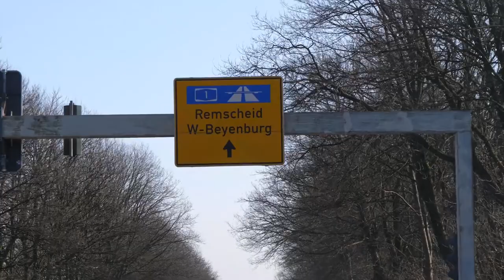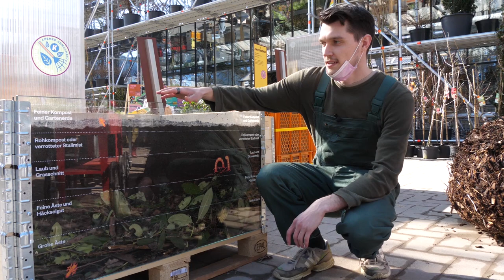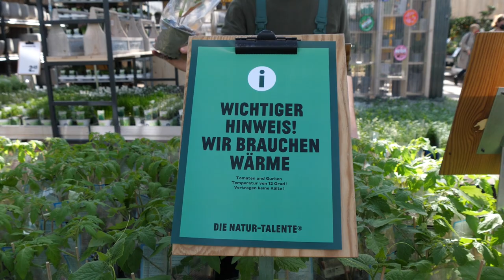Tour in einem neuen Gartencenter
Wir wurden von Kremer eingeladen uns im neuen Laden in Remscheid um zu gucken. Wir konnten einiges an Ideen für unseren Garten mitnehmen!
Habt ihr auch eine Empfehlung für mich, was wir in Zukunft noch besuchen sollten?

Ich freue mich riesig über eine Bestellung und das Weiterleiten meines Projekts!